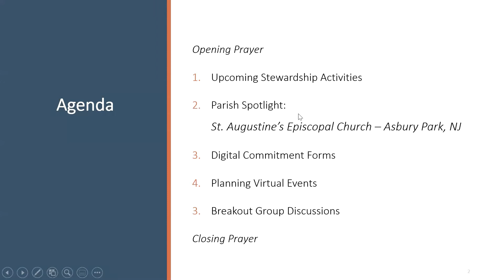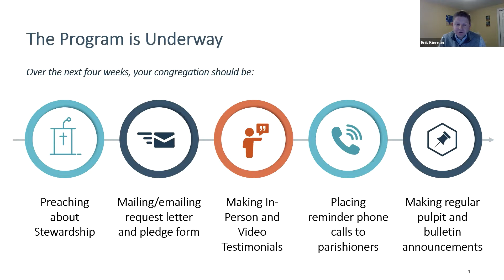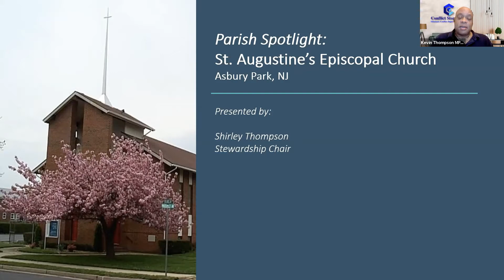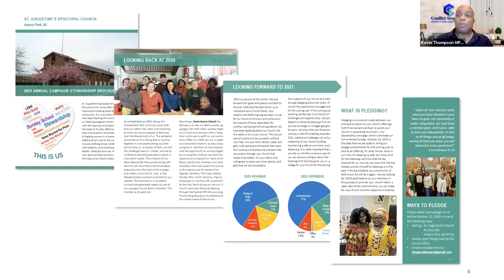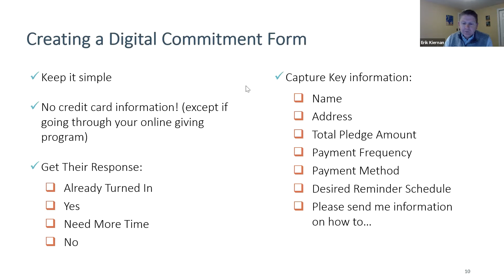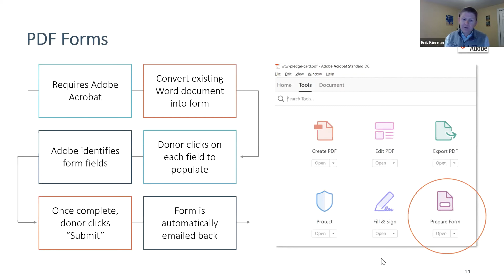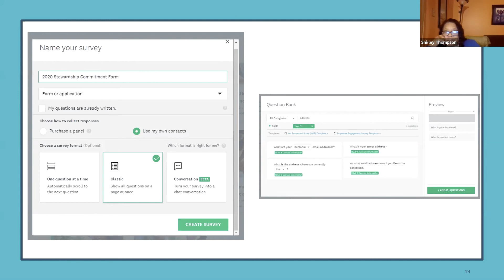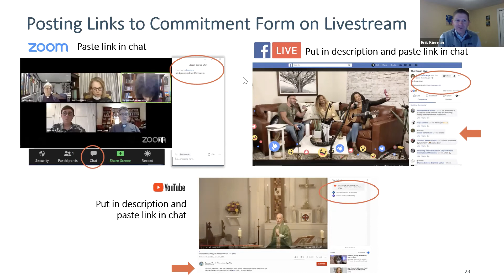Stewardship, Stability and Sustainability Oct 26 2020